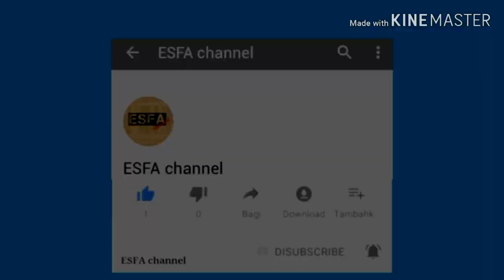Mesin cocopeat buatan sendiri (dari mesin pompa air bekas)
Assalamualaikum...sobat YouTube

Pada kali ini saya coba sajikan video merubah mesin pompa air bekas menjadi mesin pembuat cocopeat, sebelumnya mesin pompa air ini sudah saya rubah menjadi mesin asah.

Semoga bermanfaat